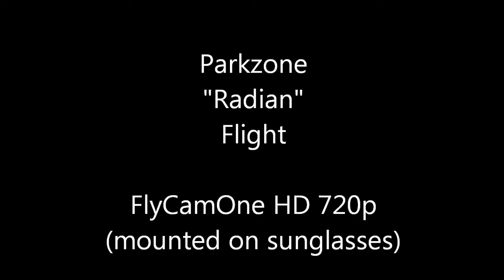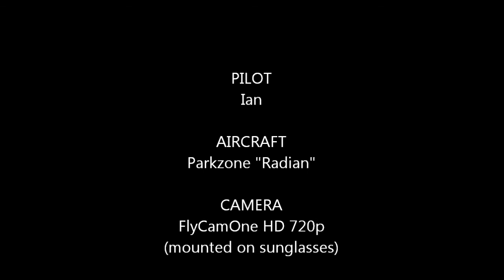Parkzone Radian Flight (29-05-2011)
my first flight with the new colour scheme on the Radian... captured with FlyCamOne HD 720p mounted on my sunglasses...